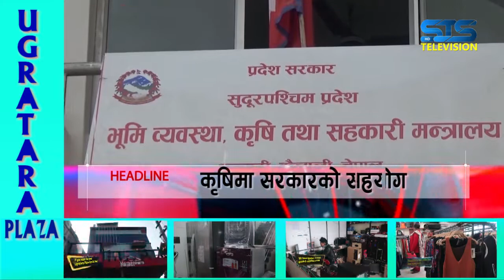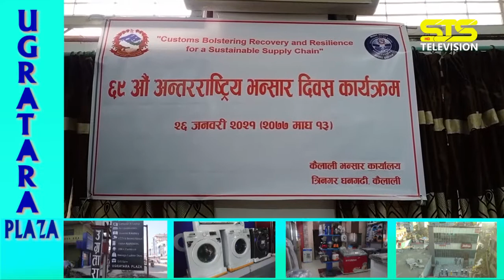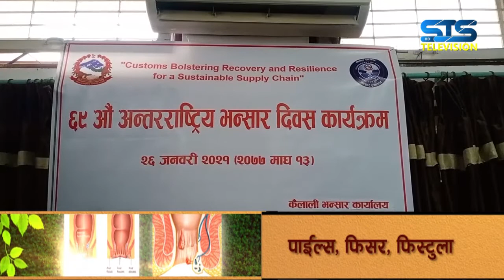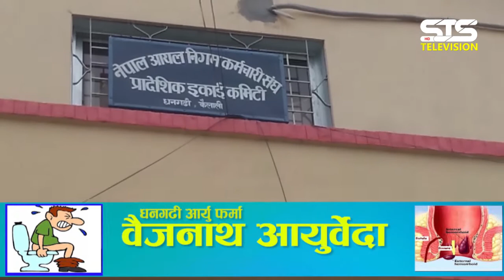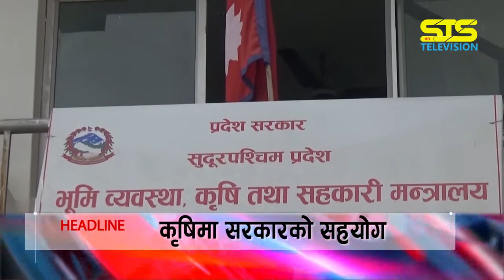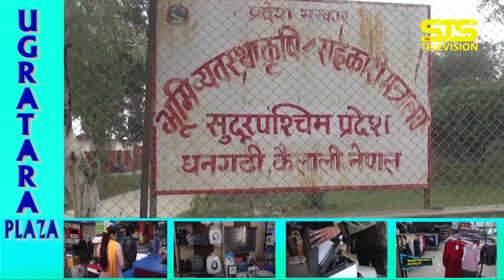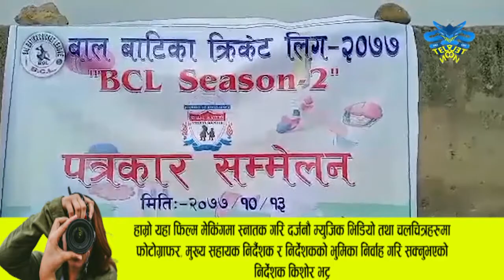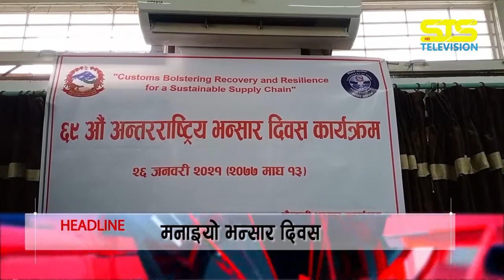STS NEWS 2077-10-13